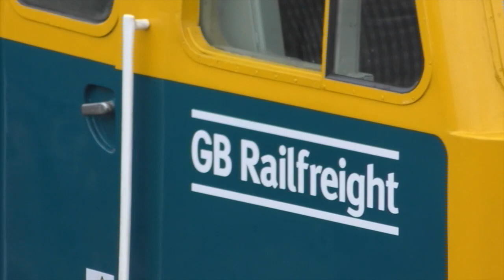GBRf Class 69s - 69004 , 69003 , 69002 & 69001 At Tonbridge West Yard - Tuesday 1st March 2022